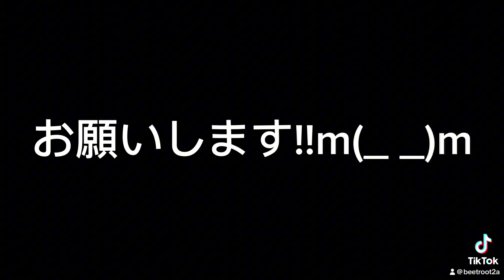チャプター5のSwitch最強設定【フォートナイト/FORTNITE】